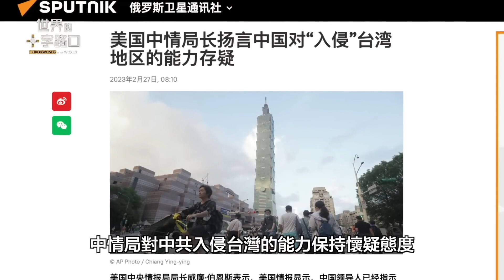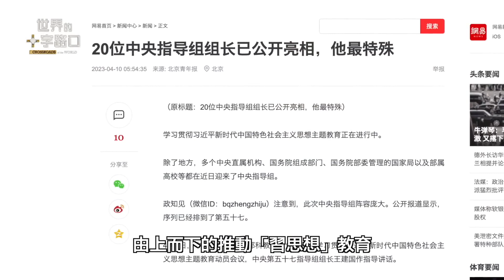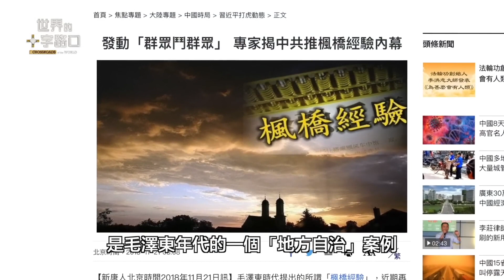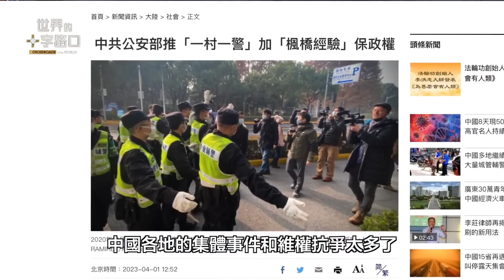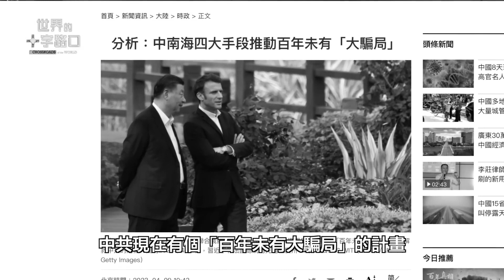[短版] 中共目前不願對台灣動武？｜唐浩視界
中共剛剛結束對台灣的三天軍演恐嚇，隨即又宣布對台灣北部設置「禁航區」，並實施「貿易壁壘調查」，中共一連串舉措有何目的？然而，美國中情局局長卻爆料說，中共進犯台灣的野心已經推縮，中共犯台不再是「必然發生」。為什麼中共會突然縮了？中共出兵台灣有哪些新的顧忌與阻礙？

此外，賴清德正式成為民進黨總統候選人，將角逐2024總統大選，然而賴清德的人生背景與參政歷程，卻剛好足以拆穿中共官場與中共體制的種種假相，讓中共心虛又心慌。為什麼？本集節目，與您探討。

🎯 00:00 2023年4月13日 影片
🎯 00:32 話題一：美國中情局長爆料 習近平攻台決心退縮
🎯 06:54 話題二：賴清德正式參選總統 中共心虛又心慌？

⭕️ 請關注「世界的十字路口」：
月

娥月臥雲鄉
射暈七彩芒
柔暉古今照
癒療無盡傷

【中共不要看】賴清德參選總統，中共心虛又心慌？美國中情局長爆料，北京攻打台灣野心退縮？禁航又搞貿易調查，干預台灣大選？四個理由，中共不敢出兵台海？（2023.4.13）｜世界的十字路口 唐浩